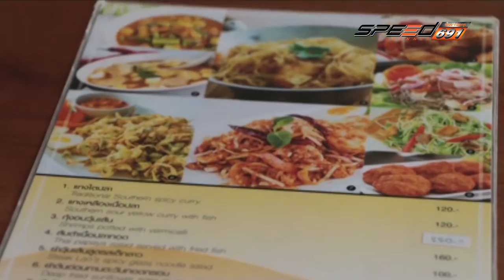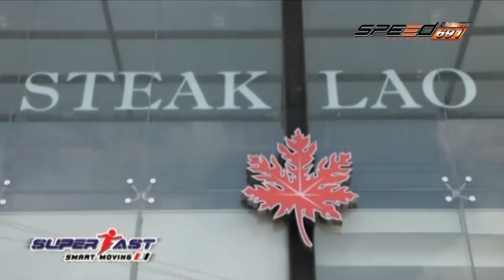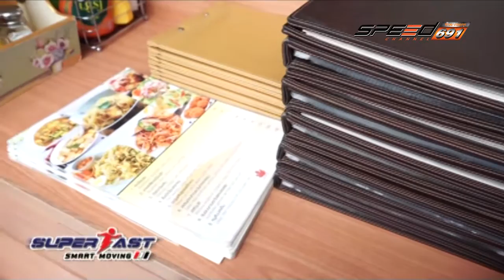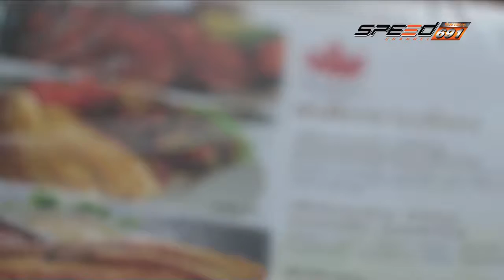Super Fast 14 มิ.ย. 59 (2/3)